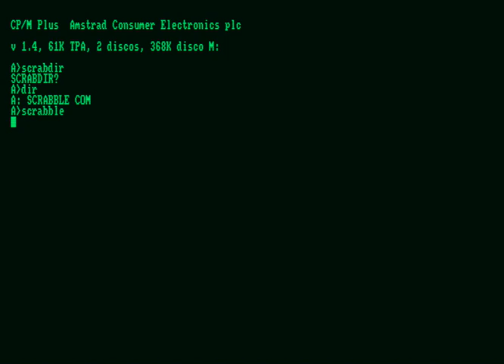Scrabble (Amstrad PCW)